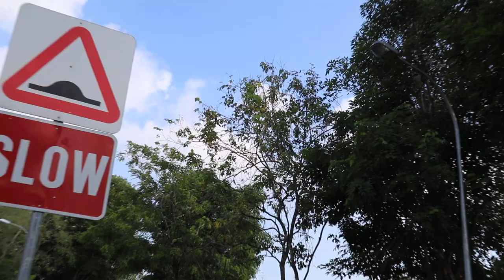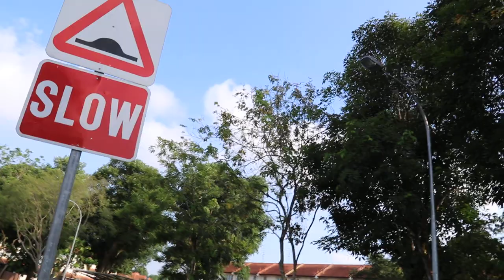Nature Stories: Sunday Mar 10, 2019. Kingfisher perched on a tree. Pt 3/3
The other kingfisher stayed too short a time as I was about to video. There are no other kingfishers in this area other than this pair.